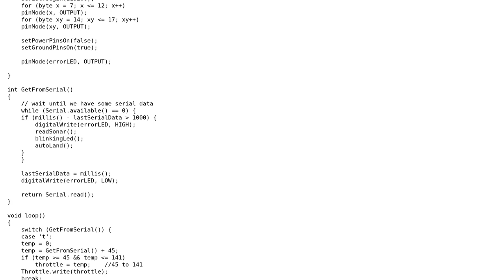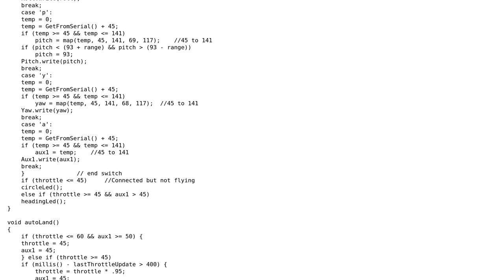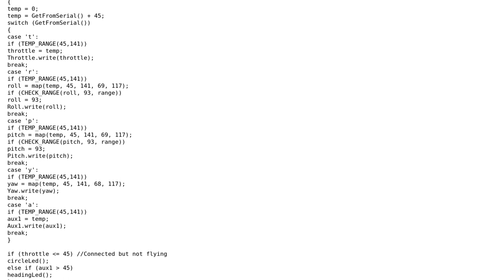Code Review: Servo commands based on serial port input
With thanks & praise to God, and with thanks to the many people who have made this project possible! | Content (except music & images) licensed under CC BY-SA | Music | Images & others | With thanks to user user2587674 user Aseem Bansal user 200_success and the Stack Exchange Network Trademarks are property of their respective owners. You are responsible for your own actions.